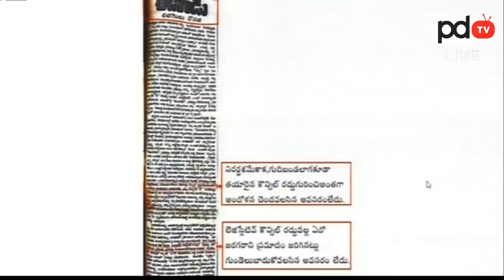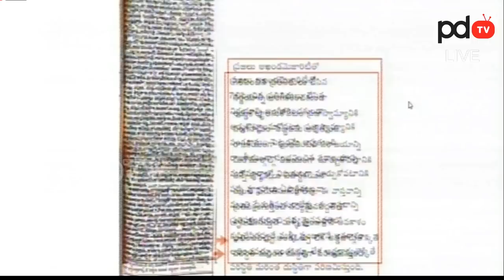AP CM Jagan Speech On Council Cancellation Bill | AP Assembly | PDTV News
మండలి రద్దు తప్పుడు నిర్ణయం అనేవాళ్లు ఈ వీడియో చూసి మాట్లాడండి | AP CM Jagan Speech On Council Cancellation Bill  | AP CM Jagan Counter to TDP and Yellow Media |  AP Assembly | PDTV News